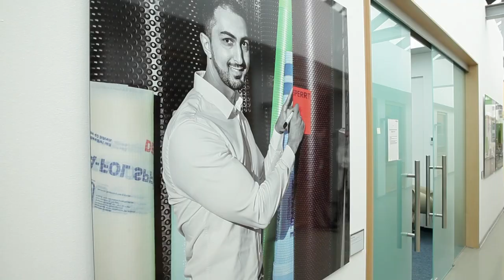Die Wandfarbe für ein gesundes Raumklima – Eine Reportage der Gesundheitslounge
Wohngesundheit ist aktuell in aller Munde. Schadstoffbelastung in unseren eigenen vier Wänden sollte um jeden Preis vermieden werden. Der Wohngesundheit widmet sich auch Nicole Renneberg, die die Öffentlichkeit u.a. zu diesem Thema aufklärt.

Dabei arbeitet sie mit verschiedenen Institutionen und Unternehmen zusammen, u.a. mit dem Sentinel Haus Institut (SHI). Das SHI bietet eine Plattform für gesundes Wohnen, Bauen und Sanieren, auf der Interessierte alles zum Thema erfahren.

In Kooperation mit dem Sentinel Haus Institut besucht Nicole Renneberg verschiedene Unternehmen, die sich im Bereich Wohngesundheit stark machen. Auch zu uns bei Dörken in Herdecke hat sie einen Abstecher gemacht und sich mit verschiedenen Mitarbeitern über nachhaltige, gesunde und innovative Lösungen unterhalten.

Dabei wurde Nicole Renneberg mit der Kamera begleitet. Das Ergebnis seht ihr hier.